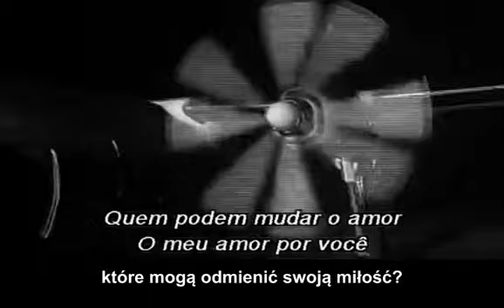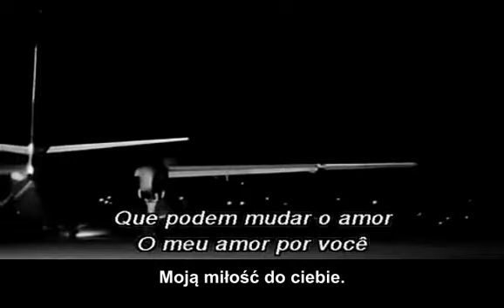Gigliola Cinquetti - Dio come te amo - Boże, jakże cię kocham (1966) tłumaczenie polski tekst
TELEDYSK Z WKLEJONYM TŁUMACZENIEM POLSKIM Z JĘZYKA WŁOSKIEGO
WSHoran

Gigliola Cinquetti - "Dio come te amo"
" Boże, jakże cię kocham "

Na niebie przepływają obłoki
spływając w kierunku morza,
wydają się białymi chusteczkami
witającymi naszą miłość.

Boże, jak ja cię kocham.
Nie można,
objąć ramionami
tyle szczęścia.

Całując twoje usta
pachnące wiatrem,
oboje zakochani,
jak nikt na świecie.

Zbiera mi się do płaczu,
jakiego w całym moim życiu
nigdy nie doświadczyłam.

Jakim sposobem drogi,
Jakim sposobem tak naprawdę,
można zatrzymać rzekę
pędzącą do morza.

Jaskółki na niebie
lecące w stronę słońca,
które mogą odmienić swoją miłość?
Moją miłość do ciebie.

Jakim sposobem drogi,
można zatrzymać rzekę
pędzącą do morza.